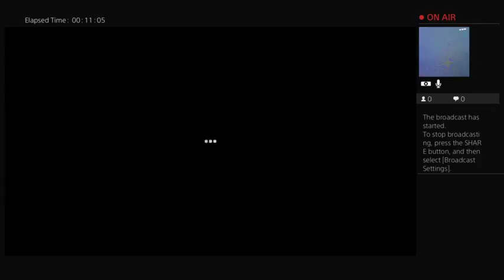linz45067's Live PS4 Broadcast